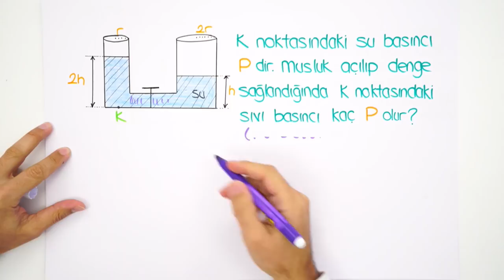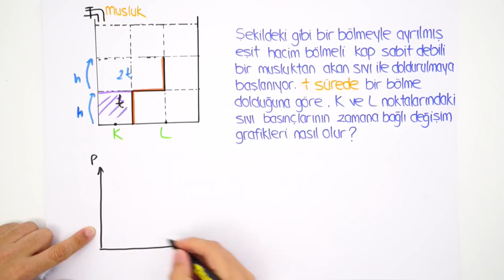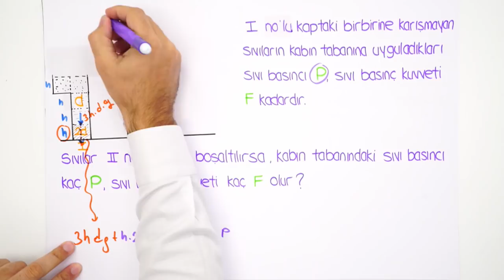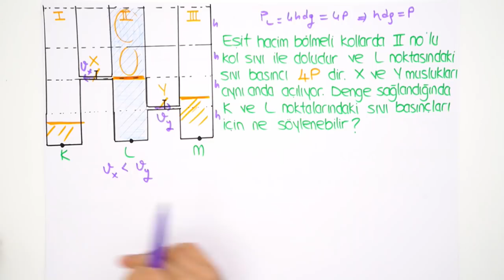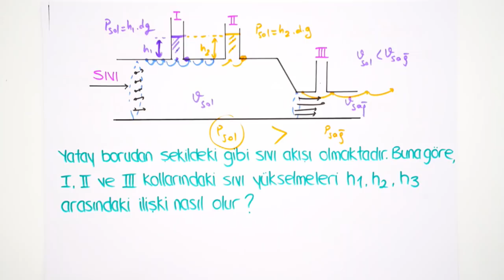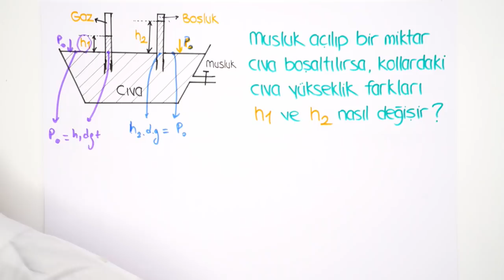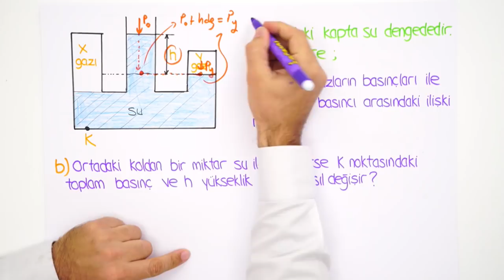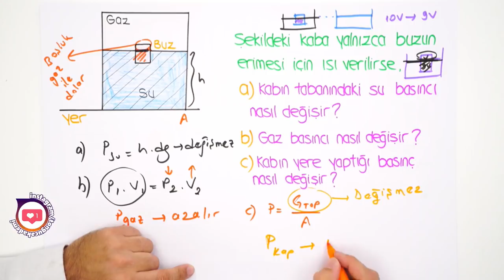10. Sınıf Fizik | Sıvı ve Gaz Basıncı Soru Çözümü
10. Sınıf ''Aralık'' Programı için
10. Sınıflar! Fizik dersinde bugün ''Sıvı ve Gaz Basıncı'' konusunu soruçözümü ile püf noktaları ve yeni nesil sorularla sana anlatıyoruz. 😊